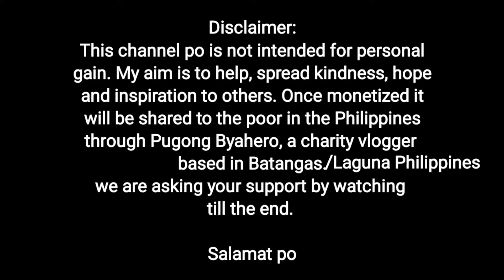EP7 PART 1 .SIN IS FORGIVEN FOR THOSE THAT ASK, ANG PAGPAPATAWAD.. SALAMAT PO AT DI MO AKO INIWAN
Nakalimot sa Pamilya. Bumigay sa Tukso.Salamat sa mga taong lumaban Para di masira ang isang Pamilya.
A True Story of  Life. Betrayal  Forgiveness and Acceptance.
God Be with Us All.